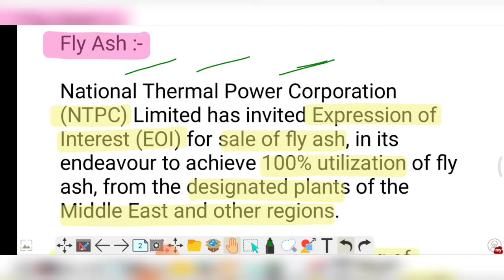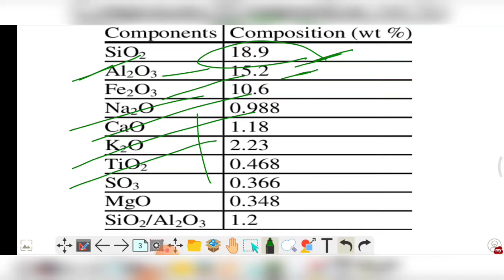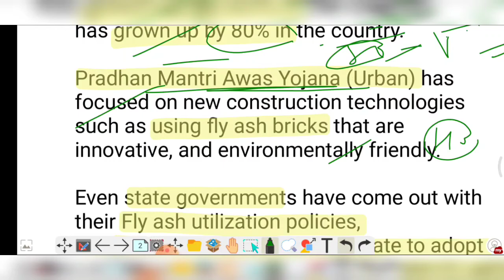Fly Ash | NTPC Policy for Fly Ash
Important topics for Prelims 2021 | Expected topics for Prelims and mains